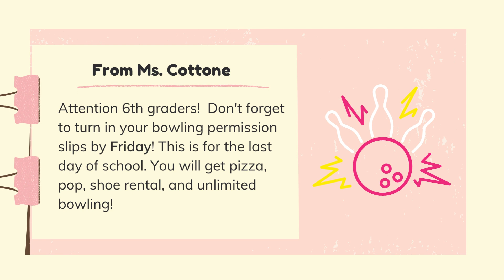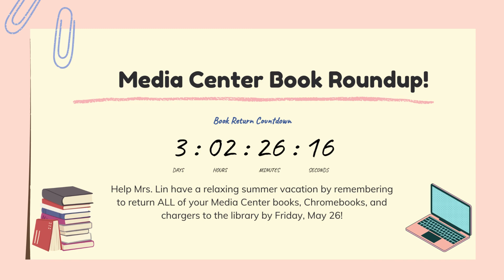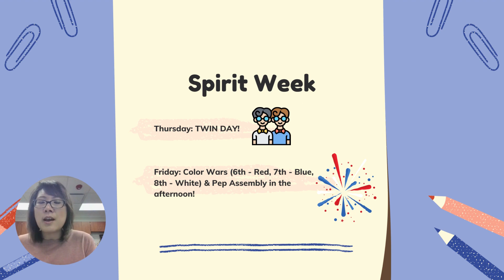Crusader Nation News 5/24/23